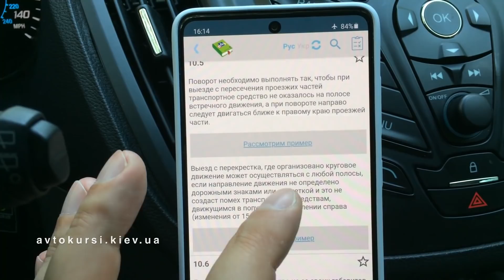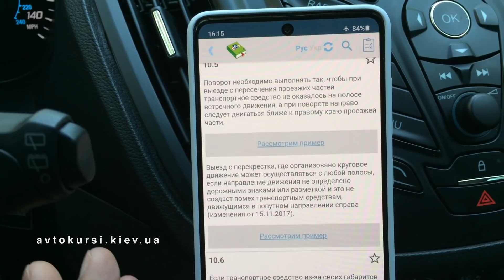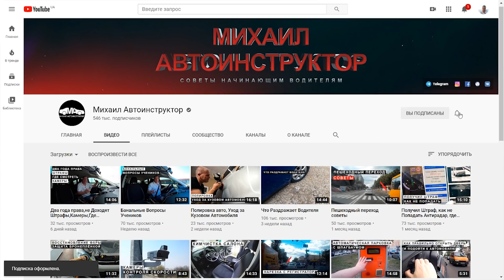Круговые, Полоса для Маршруток, Изменения в ПДД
Перекрёстки с круговыми движениями, еще не на всех главная по кольцу. Теперь по полосе для общественного транспорта разрешено ездить такси,но только официальным и делать посадку высадку пассажиров.